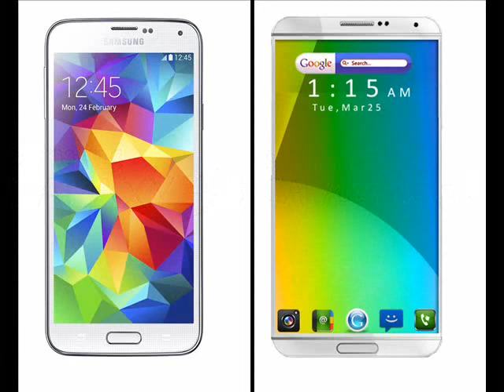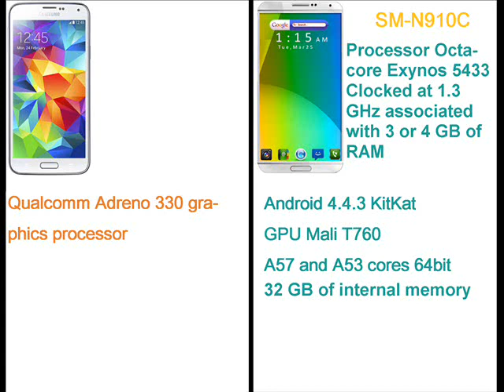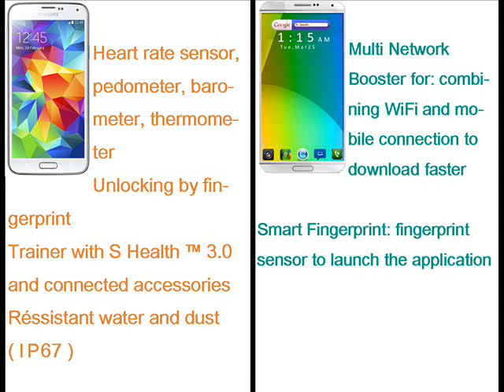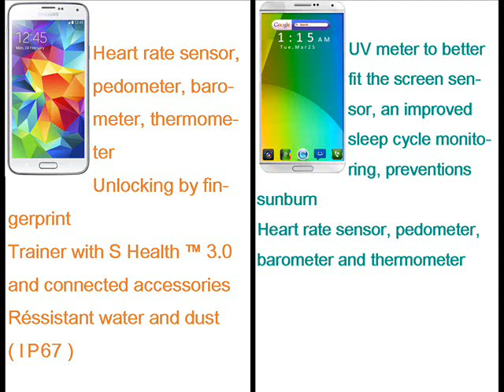Samsung Galaxy Note S5 Vs Samsung Galaxy Note 4 EN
The Samsung GALAXY S5 Vs The Samsung GALAXY Note 4

Between these two novices Samsung will win?

Introducing the new Samsung Galaxy Note 4

Output

The Samsung GALAXY Note 4 phablette, the successor to the Samsung GALAXY Note 3 should be presented before the end of the year, during the IFA 2014 will happen from 5 to 10 September 2014, the Note 4 should be out in September 25.

New features

This phablette should be equipped with new features such as an S Pen with a microphone and a loudspeaker to call for a fingerprint reader, a release with voice recognition, resistance to dust and water, Aqua capture, Multi Network for Booster, Smart Fingerprint.

The Samsung Galaxy Note 4, with 4 colors that are black, white, green and red, could be provided with a curved screen and an aluminum design.